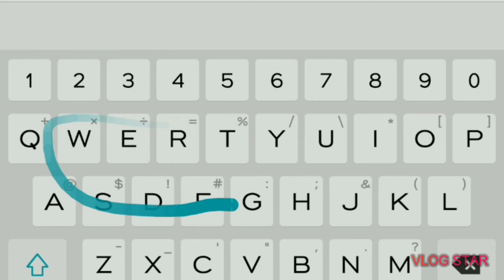B e h o l d , O u r T r u e M a s t e r .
Basically I fused every letter in the alphabet to make the perfect creation.